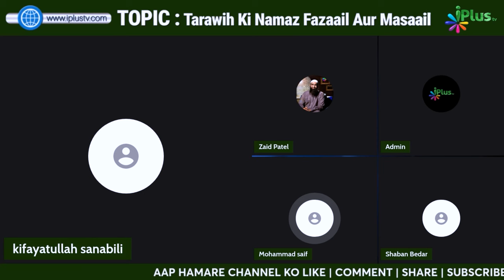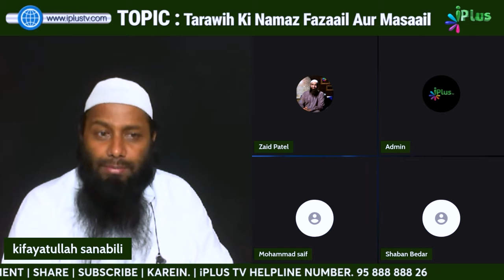Kya Poori Taraweeh Padhkar Phir aur Namazein Padh Sakte Hain aur Phir Last Mein Witr By Kifayatullah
Kya Poori Taraweeh Padhkar Phir aur Namazein Padh Sakte Hain aur Phir Last Mein Witr By Shaikh Kifayatullah Sanabili iPlus TV ikhtilaf Ka Hal

UPI : donateilm@icici